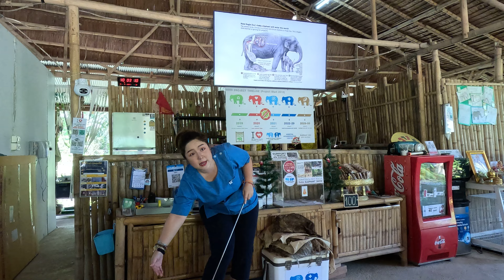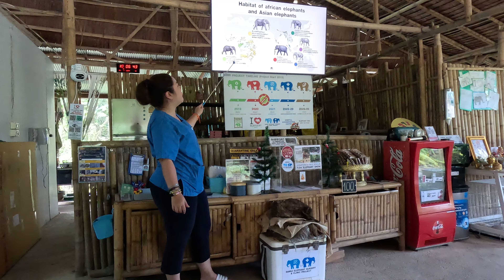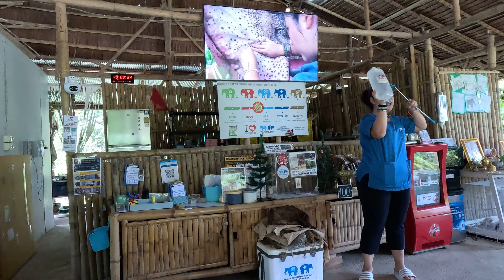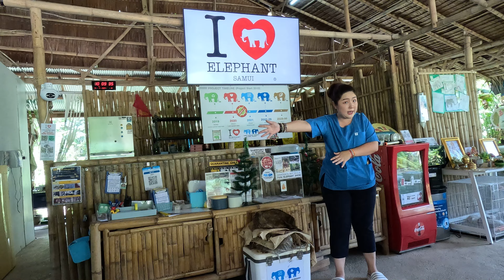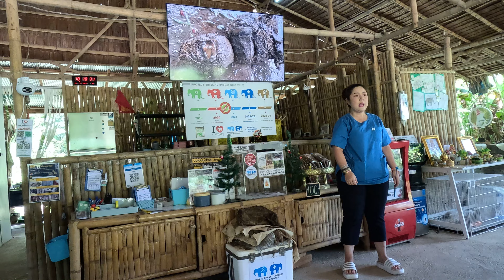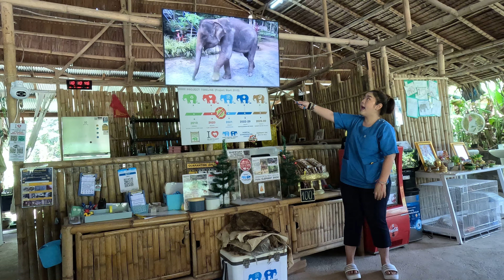Asian Elephant Presentation